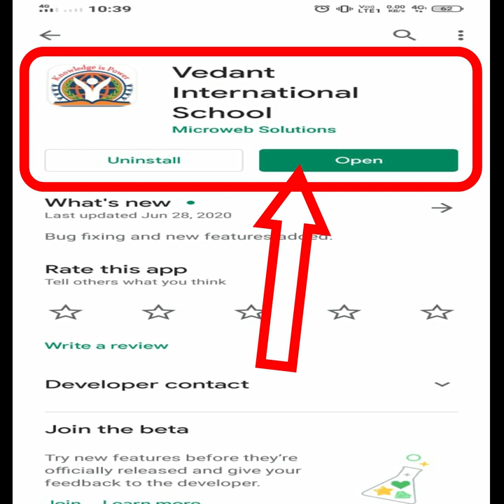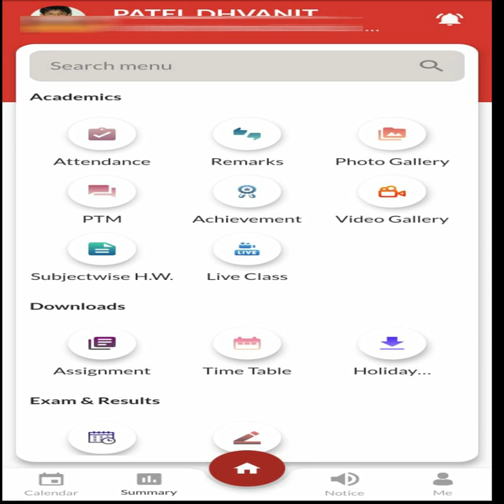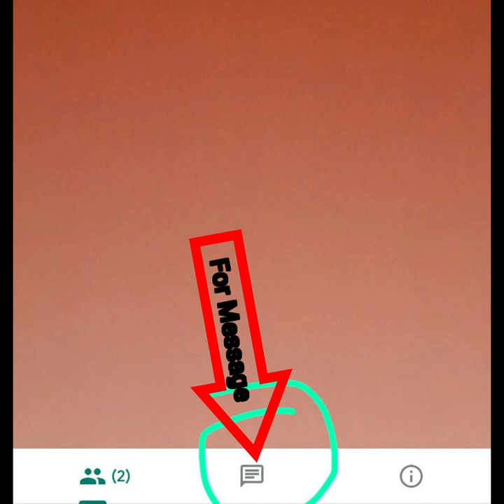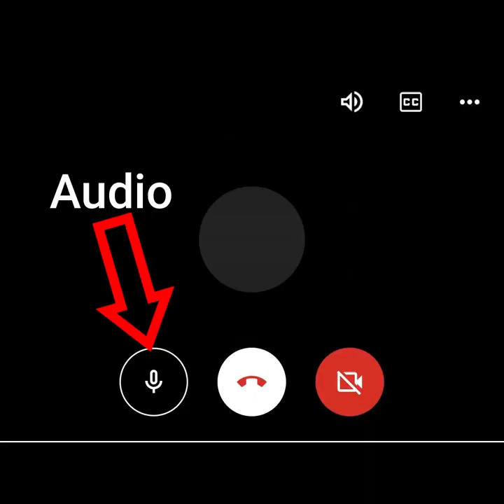Google Meet (Doubt Solving Lecture) Training | Parents Guide | Vedant International School-Nikol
In This Video Vedant International School - Nikol all Parent's can learn how to start a "Doubt solving lecture" in Google Meet, With few easy steps.
If still have any doubt and then contact school directly.